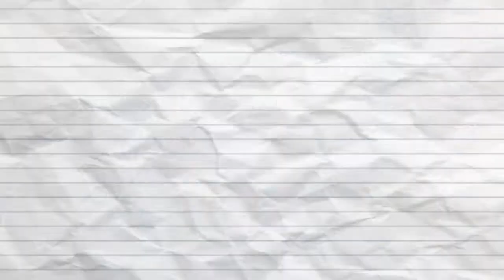Bts BOS MUDA.Semua crew BM belajar bahasa inggris‼️Bikin ngakak🤣